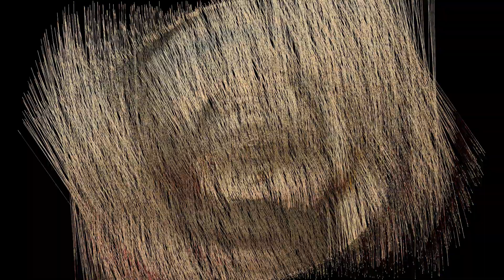Femte Mosebok 12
FEMTE MOSEBOK ELLER HA-DEVARIM=ORDENE(fra hebraisk)

Boken kalles også tradisjonelt for "MISHNE HA-TORAH" som betyr "Gjentagelse av instruksjonene" eller "Gjentagelse av Loven". På engelsk kalles den "Deuteronomium" som også betyr "Gjentagelse av Loven".

*Forutsigelsen om profeten som skal være lik Moses (18,15-19)
*Noen av verdens fineste eksempler på veltalenhet
*Forklaring av forskjellige forskrifter, befalinger og instruksjoner

I Femte Mosebok eller Lovens Repetisjon/Gjentagelse er det Moses som taler. Boken begynner med "Dette er de ORDENE Moses talte til hele Israel...". Og gang på gang står det skrevet "Og Den Evige TALTE og SA"... "Den Evige hørte røsten av deres ord og ble vred, og Han sverget og SA"... "Den Evige talte til meg og SA" etc.

Moses minner folket på hvor sentralt det er å gjøre etter Skaperens instruksjoner. Moses sier at disse instruksjonene er menneskers retningslinjer for et godt og rettferdig liv til det beste for hvert menneske. Derfor minner Moses og JHVH dem på deres tidligere synder som hvor gjenstridige de hadde vært under de 40 vandrings-årene i ørkenen" og ikke minst påminnelsen om da folket var utålmodige og lagde seg en gullkalv mens Moses var på fjellet og snakket med Den Allmektige. Den Allmektige sier "Helt fra den dagen jeg førte dere ut fra Egypt har dere vært gjenstridige og gjort opprør mot Meg... for dere er et gjenstridig og stivnakket folk". Det beste er å stole på Den Allmektige og gjøre etter Hans Ord... siden ingen vet bedre enn Ham hva som er til det beste for oss mennesker. Moses og likeså Den Evige ønsker ikke at de skal gjenta de samme overtredelsene når de nå skal til å entre Løfteslandet som er Den Allmektiges område som Han valge ut for sitt eget Navns skyld. Siden de nå skulle få bo i "Hans Hus".

I de tre foregående bøkene i Toraen blir instruksjonene gitt og utredet, med mellomrom. I Femte Mosebok er vandringstiden over. De står på grensen til Kana'an, og instruksjonene blir gjentatt og utredet i forbindelse med Israels nærstående bosettelse som nasjon i eget land.

Noen avsnitt inneholder en veltalenhet som man ikke finner maken til i noen tidsepoke i verdens historie.

Boken begynner med et tilbakeblikk på 4 Mosebok hebr. "Bamidbar" som på norsk kan oversettes til  "Tallene/Sifrene" eller "Tallboken". Etter en av de største bragdene i historien blir Moses sin endelige appell til Gud om å få gå over Jordan avslått. Den Allmektige hadde faktisk noe bedre til ham, i en annen verden.